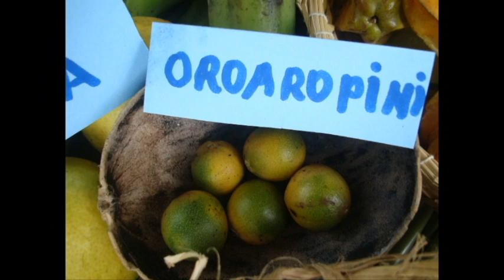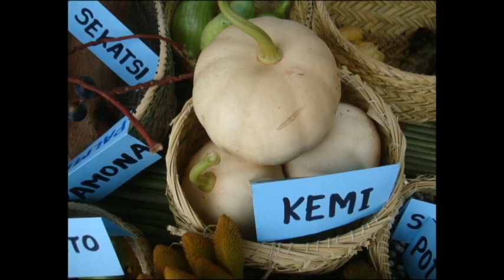Feria de la biodiversidad (I.E. N° 52106 Comunidad Nativa de Poyentimari)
Información registrada sobre la realización de la primera feria de la biodiversidad realizada en la comunidad nativa de Poyentimari con la participación de niñas, niños, docentes, madres y padres de familia. Se realizó en el marco del Día del logro.